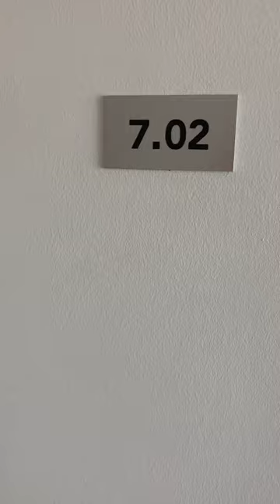7.02 Rivergate House | 2 Bedroom Apartment | Orsdall Lane | Salford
We've got a fantastic 2 bedroom, unfurnished apartment up for grabs inside this new, striking development, Rivergate House. Occupying a prime waterside position alongside the River Irwell, this stunning apartment has been built to an incredibly high standard throughout.

Situated just a stone's throw away from the beating heart of Manchester, this property is perfectly placed for both work and play. With cracking transport links like Deansgate train station and the Metrolink close by, the entire city is at your fingertips.

Take a step inside your luxury corner apartment and you'll find a bright swanky design with modern features and top-of-the-range finishing touches. With superb views from your balcony across the city and the added bonus of a super-spacious interior, you'll see that absolutely no stone has been left unturned whilst kitting this apartment out to the standard you'd expect from Manchester city living. It really doesn't get much better than this.

If you're interested in having a closer look, or have any questions, do get in touch. And just so you know the photographs are representative of a show flat specification, so fixtures and fittings may vary.